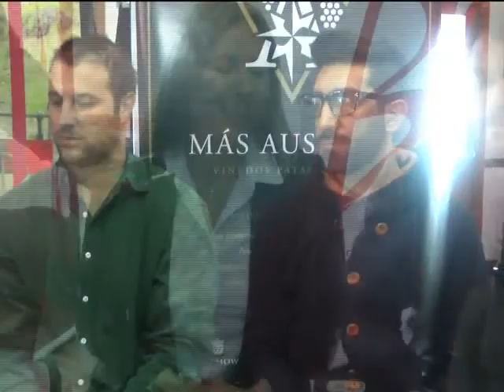16 08 17 DIEGO LAPENNA - FIESTA DEL ESQUI